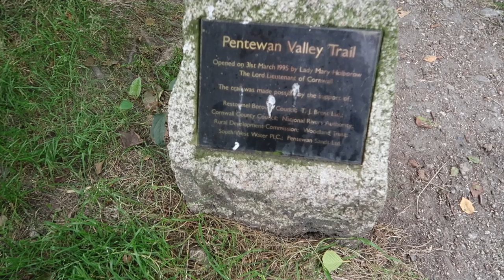CORNWALL VLOG DAY 6 & 7 - PARTY ON THE BEACH AND WHAT MAKEUP DID I TAKE?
Today there was a party on our favourite beach(address for it is in the description box) This beach is dog-friendly all year round, it is a short drive from Mevagissey, has basic toilets, a restaurant and a bar. On the last day, we found another great walk by a river and then it was time to pack. See what makeup I brought with me. We had a wonderful time and did not want to go home yet.

Our favourite dog-friendly beach was
Porthluney Cove Beach | Caerhays PL26 6LY

 S N A P C H A T    sugarpuffandflu

Canon G7X markII (for vlogging)

# IRRESISTIBLE ME HAIR tools and hair extensions

CHARLOTTE LACROIX ARGAN STEM CELLS SKIN CARE

SUITE 637
24-28 ST LEONARDS ROAD
WINDSOR
BERKSHIRE
SL4 3BB
ENGLAND